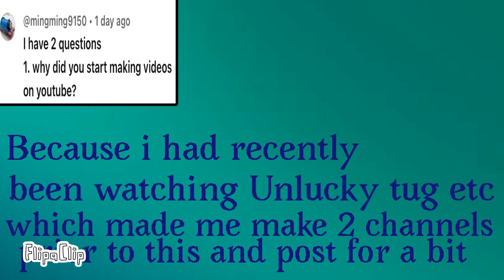Q & A (100th video)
Part 2/2 answering questions from the previous video